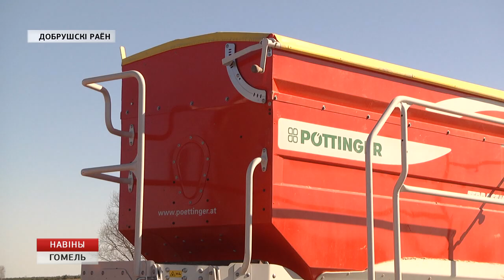Посевная в Добрушском районе